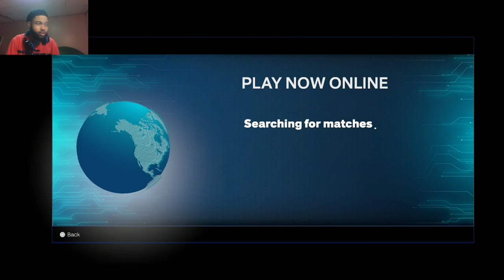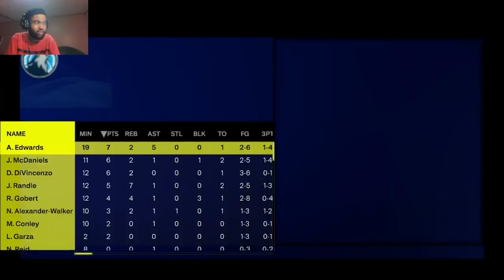Rudy Gobert Proved Shaq RIGHT With This One! NBA 2K25 Play Now Online